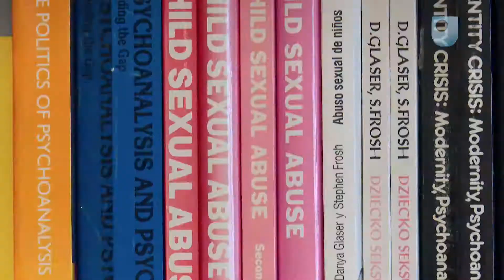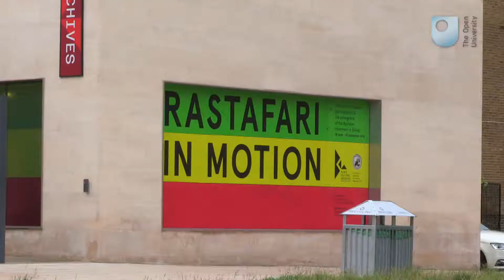Social Psychology at The Open University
Our BSc (Hons) Social Psychology degree explores  important psychological questions about the relationship between individual psychology and the complex social world. Why do good people do bad things or help one another? What role do digital technologies play in our relationships? Has globalisation made people across the world more similar, or do old differences persist? How have gender identities changed? What does it mean to be a good citizen?

Examine how social psychologists use evidence from research to contribute to debates on a wide range of social issues including discrimination and equality, conflict resolution, migration, happiness and well-being. You will also explore how psychology is critical to understanding employment, mental health, and relationships.